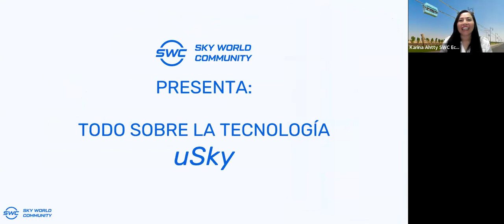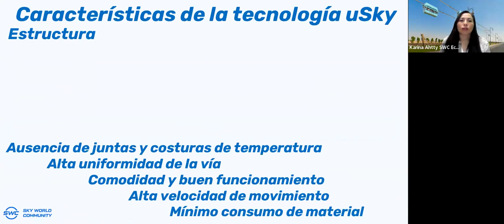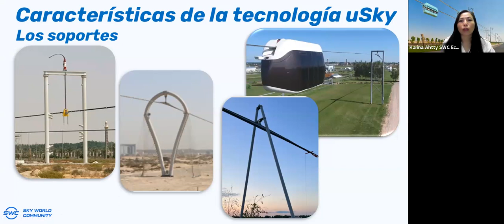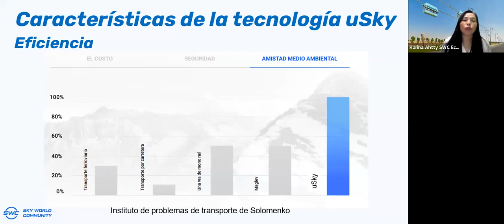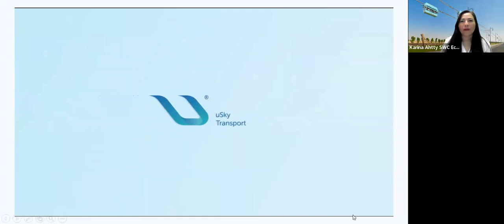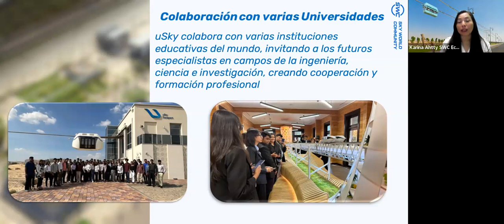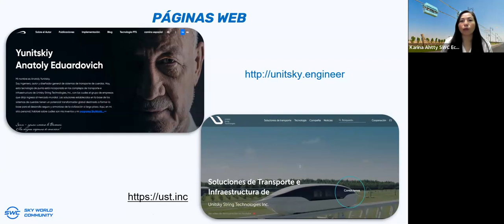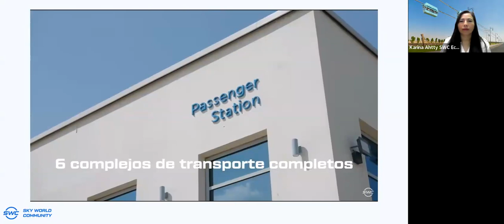19.06.2023 Todo sobre la tecnología de transporte de hilo-raíl. Representado Karina Ahtty. Ecuador